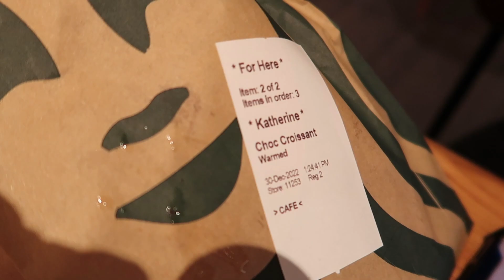Checking in on how Evie's doing | Shopping at the mall with Brin and Kap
Today I took Brin and Kap to the mall for a little retail therapy. It was nice to get out with the girls today! I sit down with Evie and we had a heart to heart. I also share how I've been feeling.